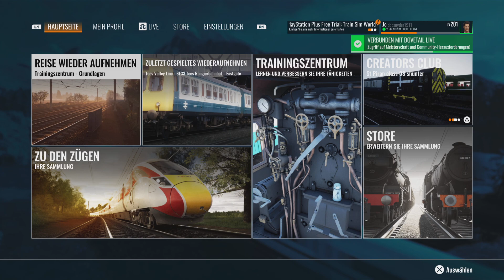Train Sim World 4 Class 31 Shunting at Tees Yard AWS PS5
Tees Valley